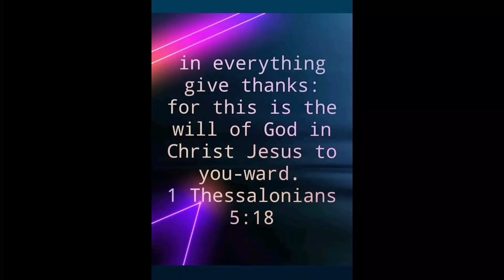SINIGPAW KO ANG MGA ISDANG NANINIRAHAN SA MALIIT NA SAPA CATCH and COOK